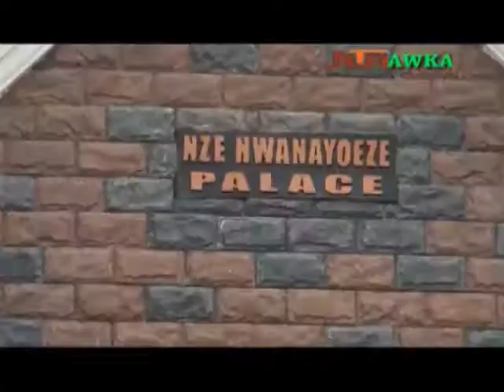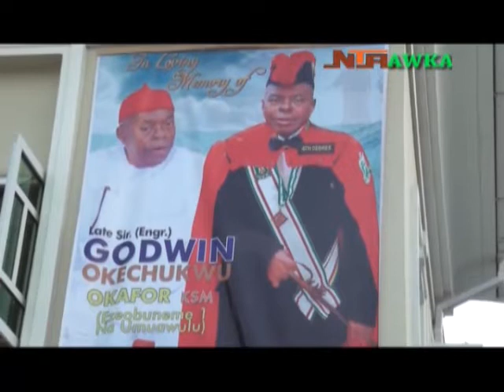HON. CHUKWUMA OKOYE NWANAYOEZE AMAWBIA PAYS HIS LAST RESPECT TO HIS UNCLE LATE SIR ENGR. GODWIN O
HON. CHUKWUMA OKOYE NWANAYOEZE AMAWBIA PAYS HIS LAST RESPECT TO HIS UNCLE LATE SIR ENGR. GODWIN OKECHUKWU OKAFOR IN UMUAWULU ON 13TH JANUARY 2022 .